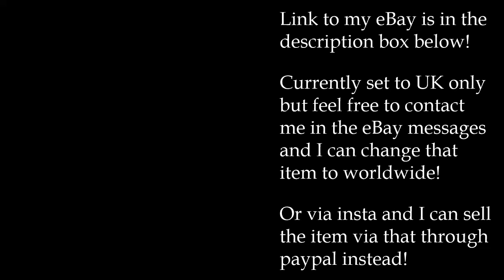All my eBay Listings [23-2-2023]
Arteza
£5 off their first order of £60+

pfwvssj